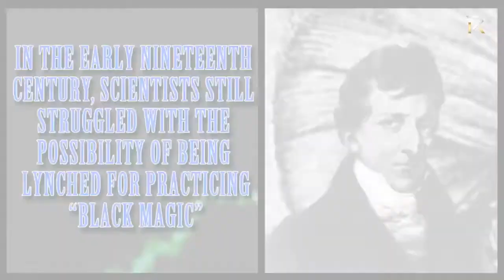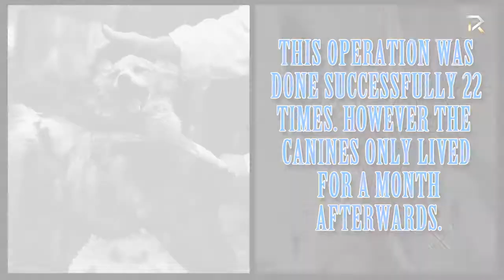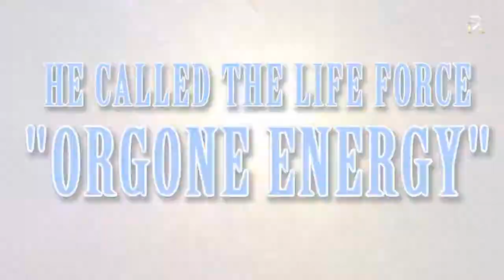8 Creepy Real Life Mad Scientists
These mad scientists took their mind blowing experiments to a whole new level. Their amazing achievements might be a little scary, but no one can deny their contribution to modern day science.

Description:
Mad scientists are basically interpreted as crazy scientists who have gone to extreme lengths for their research and experiments. When we think about these people, we tend to think of an older man with crazy grey hair and evidence of past injuries from failed experiments. Mainstream media and the entertainment business have used mad scientists as important plot devices in their movies and television episodes. Even though their presence in fiction is strong, their influence in real life is even more astounding. Back in the 18th and 19th centuries, science was still struggling to be accepted in the modern world that was dominated by religion and the church. Science was often called witchcraft or dealings with the devil, and these mad scientists certainly didn’t help the cause. Today, the field of science has set some pretty strict boundaries on just how far someone can go with their experimentation. But the men in this video are the very definition of a mad scientist.
First, we have Giovanni Aldini, who certainly helped instill fear into people by electro-shocking dead bodies. This would cause the corpses to move, twitch, blink, and even make noise. To the naïve onlooker, this very much looked like Aldini was bringing the dead back to life. Speaking of bringing the dead back to live, Sergei Brukhonenko dedicated his life to creating the first heart and lung machine. He even experiment with circulation techniques on severed dog heads and was able to make them twitch and blink for several minutes. Vladimir Demikhov would take this a step further and created the first two-headed dog by surgically attaching a puppy to a large dog. The experiments were successful, but the canines would only live for about a month after the surgery was completed.
Then we have mad scientists who we have to wonder whether they suffered from some sort of mental illness. Harry Harlow experimented on infant monkeys by putting them through social isolation experiments, meaning that he would separate the babies from their mothers and deprive them of any other interaction. The monkeys would be released lost in their own minds and suffering psychologically from the experience.
Albert Hofmann was trying to devise as respiratory medication that didn’t affect a woman’s reproductive system. After accidentally absorbing the prototype through his fingers, Hofmann began to hallucinate. He would eventually call this drug, “LSD”, and he described it as “medicine for the soul.” There must have been something to LSD considering that Hofmann saw over 100 birthdays.
Sidney Gottleib is known as “Dr. FeelGood” and went under considerable criticism for his participation in mind manipulation and joining with the government’s project, “MKUltra.” Gottleib and his colleagues would slip LSD into the drinks of unsuspecting people and would take notes on what the subject was feeling and experiencing. The purpose of these experiments was to gauge how easy it would be to slip drugs and medication into someone’s food or drink, as well as getting the mind to a vulnerable state as a way to manipulate people and control them.
There are more mad scientists where this comes from. And we promise that the scientists only get madder!

Featuring:
Giovanni Aldini (electro-stimulation techniques)
Sergei Brukhonenko (first heart and lung machine)
Vladimir Demikhov (first surgically created two-headed dog)
Harry Harlow (social isolation experiments with monkeys)
Wilhem Reich (weather control - inventor of the Cloudbuster)
Albert Hofmann (invented LSD)
Sidney Gottlieb (aka Dr FeelGood - Mind manipulation)
Jose Delgado (wireless brain monitor)
For more videos and articles visit: